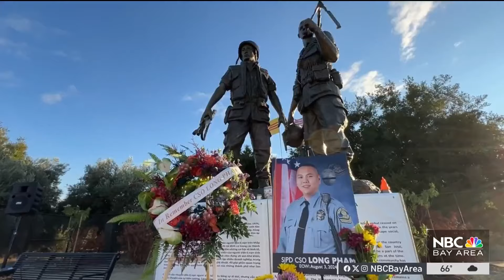Memorial held for community service officer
Members of the community came together to hold a vigil on Thursday for a San Jose community service officer who was hit and killed by a suspected drunk driver earlier in the month.